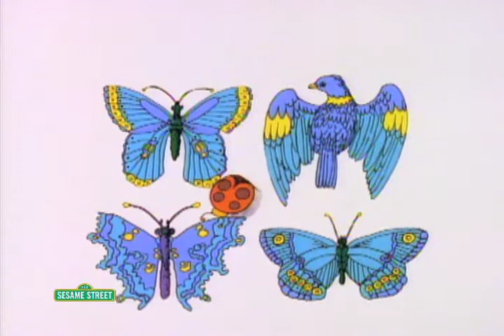Math moments: 9-11-20